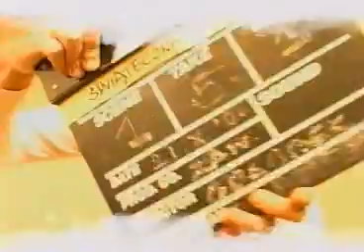Kto wie? - De Su - Świąteczna przygoda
słowa - Bożena Intrator
muzyka - Maciej Zieliński